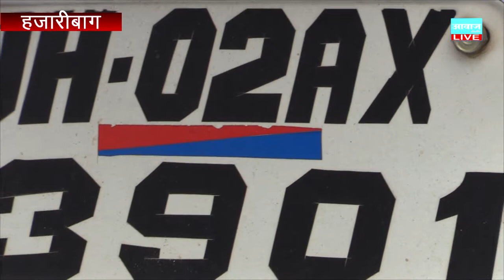हजारीबाग यातायात पुलिस और डीटीओ के द्वारा लगातार वाहन जांच अभियान चलाया जा रहा है